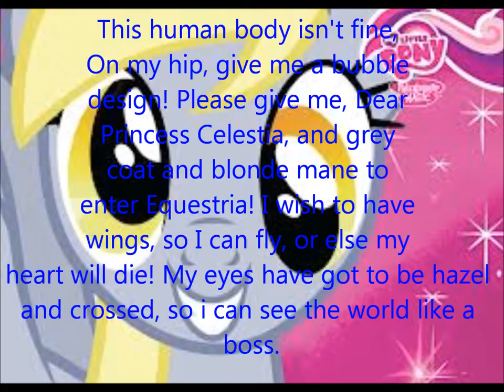Derpy Spell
Put your hand in a muffin and say

This human body isn't fine,
On my hip give me a bubble design!
Please give me, Dear Princess Celestia,
A grey coat and blonde tail so i can enter Equestria!
I wish to have wings so i can fly,
Or else my heart will surely die!
My eyes have to be hazel and crossed,
so i can see the world like a boss!

When you eat the muffin, the spell will go into effect.

When you eat a cupcake, you will be human again.

You can only do this spell when a rainbow appears or on a sunny afternoon.

Otherwise...
I was bored and wanted to make something.. So here it is! Whoopee. Hope it works!